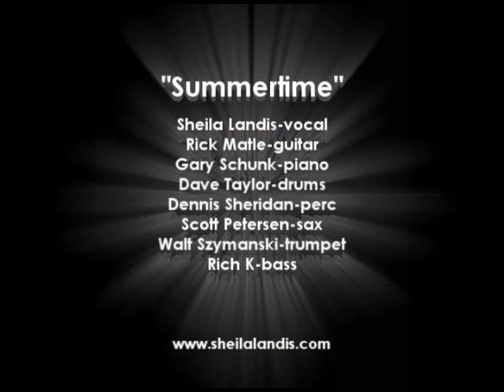Sheila Landis Rick Matle "Summertime"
From the CD "Colors of Brazil" featuring the late Scott Petersen's arrangement and sax solo, also featuring Gary Schunk on piano with Dave Taylor, Dennis Sheridan and Rich K